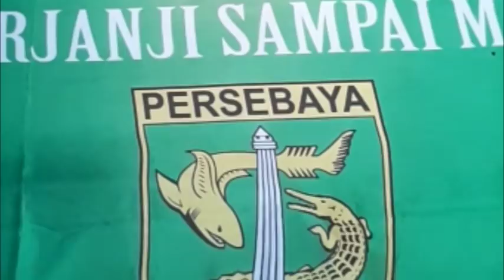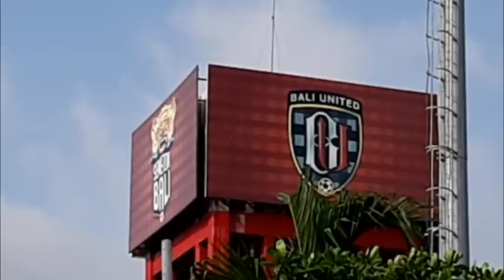HEBOH!! BONITA LURUK MARKAS BALI UNITED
Ini cerita perjalanan kami, Bonita, menuju markas Bali United. Alhamdulillah kami membawa 3 poin dengan skor telak 5-2. Bagaimana suasananya?